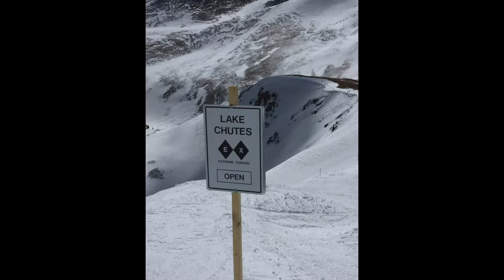We Skied The Lake Chutes @Breck!!! | SKI TRIP DAY 6 (Last Day)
Last day skiing at Breckenridge. 50 degree weather was amazing and we hiked to the top of the tallest peak to hit the Lake Chutes. Definitely the craziest line i've ever hit. Enjoy!

SONG: NCS IS LOVE, NCS IS LIFE (ALBUM MIX)